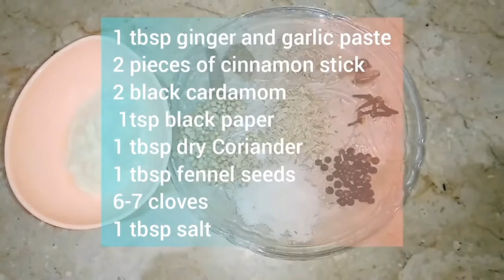2Kg Beef Briyani | easy method |Tasty | deliciously| Homemade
2Kg  Beef Briyani | easy method |Tasty | deliciously| Homemade